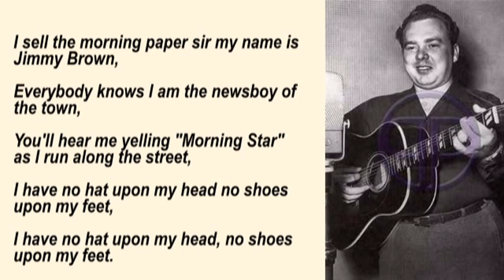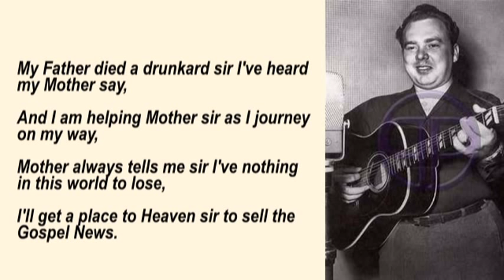Mac Wiseman - Jimmy Brown The Newsboy with Lyrics